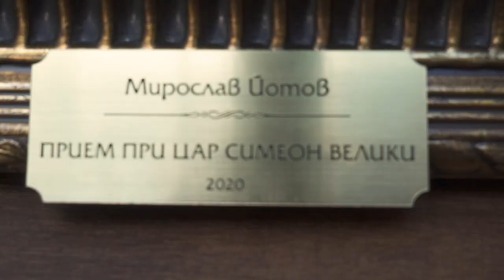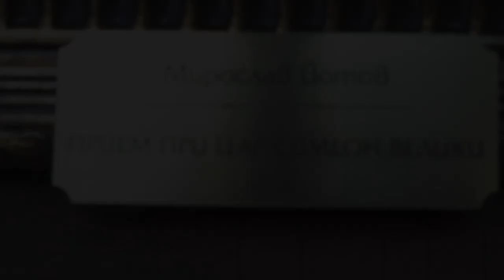Мирослав Йотов - първо място в конкурс "Историческа живопис" с картина "Прием при цар Симеон Велики"